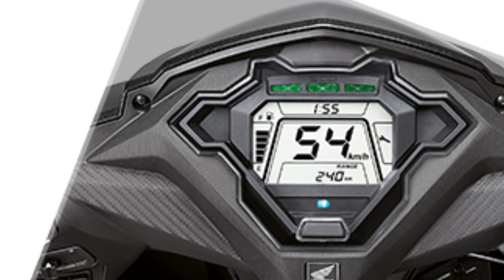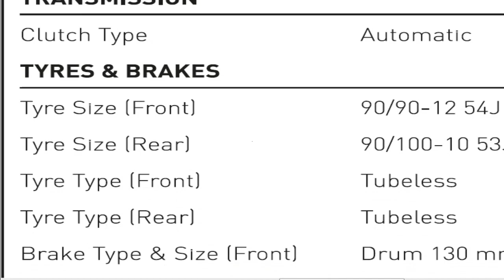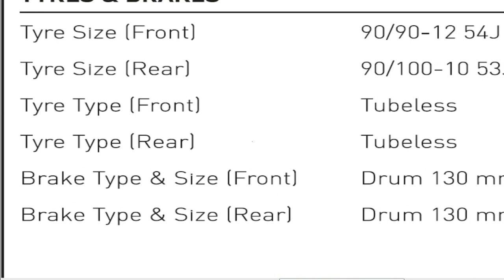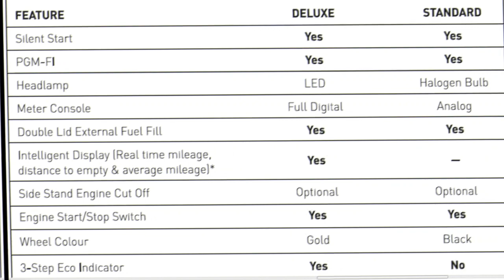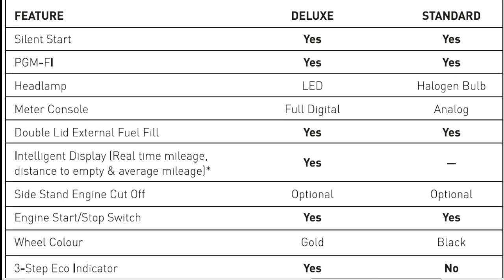2020 honda dio bs6 scooter review tamil/2020 honda dio bs6 review tamil/honda dio bs6 review tamil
2020 honda dio bs6 scooter review tamil